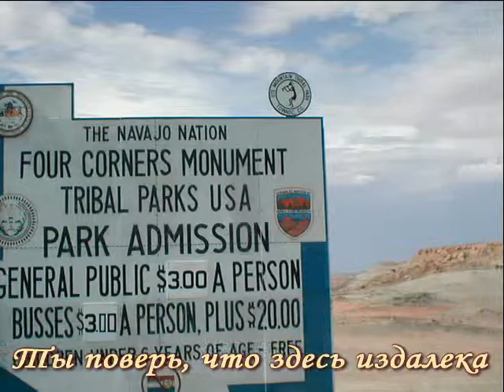Arizona_New Mexico Надежда 希望 ຄວາມຫວັງ Hope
View from  Monument Valley Arizona U.S.A